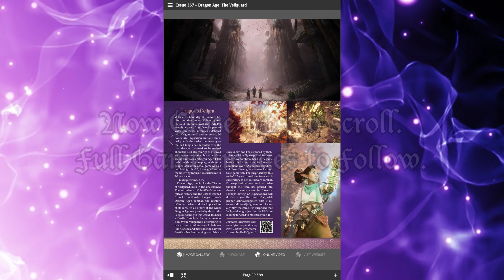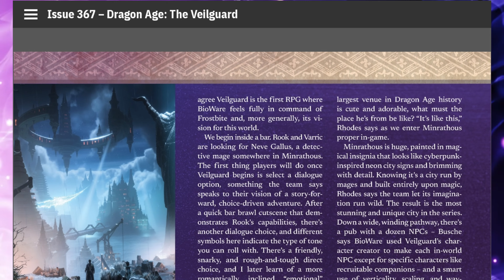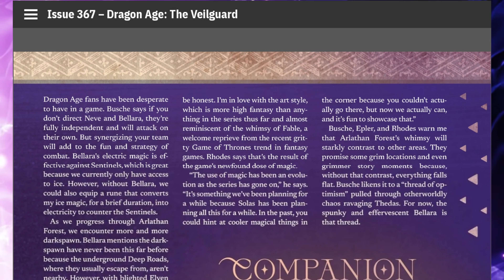FULL COVER STORY + IMAGES from Dragon Age The Veilguard Game Informer Magazine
The full cover story from the GMAE INFORMER MAGAZINE for DRAGON AGE: THE VEILGUARD, including IMAGES from that story and a few other articles. For posterity, to immortalise it.

Sadly, Game Informer was shut down by its parent company and the website taken down. All GI employees and execs were laid off and had no part or say in this decision. This is the last of any Dragon Age: The Veilguard content there will ever be with this site and magazine.

There is a website however, if you have a link, it will let you see an older version of that article: web (dot) archive (dot) org.